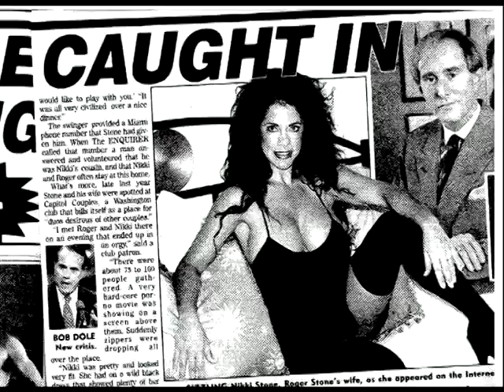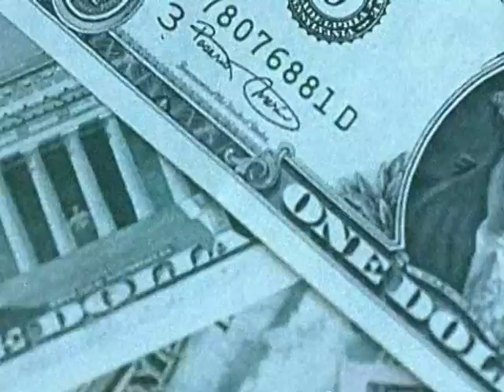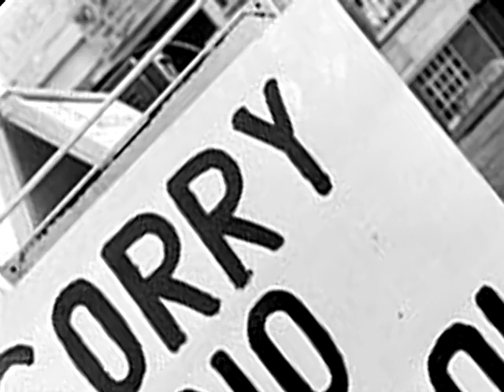kts rat nafta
Izvestaj nafta : rat nafta
Program emitovan na B92 info kanalu krajem 2008 godine